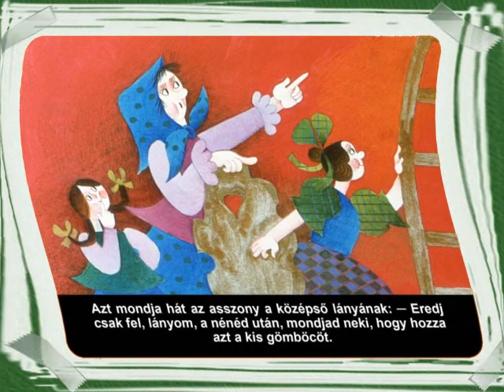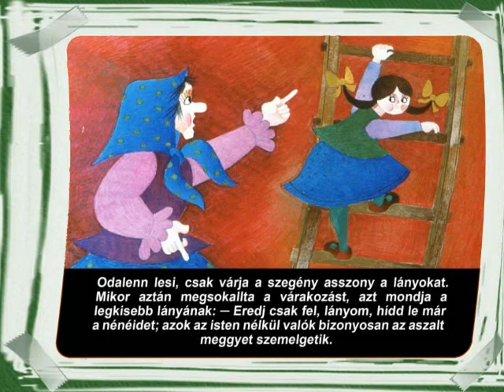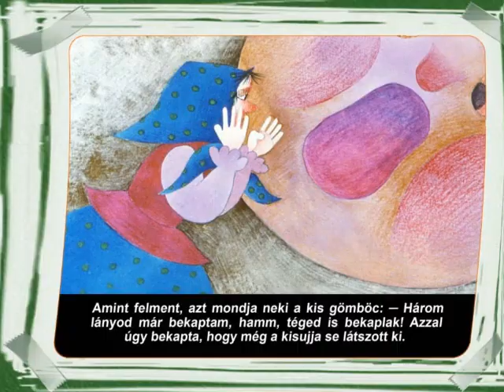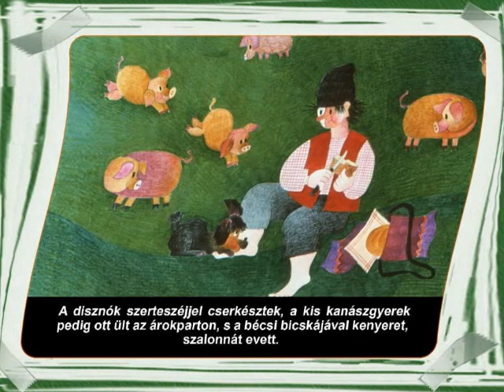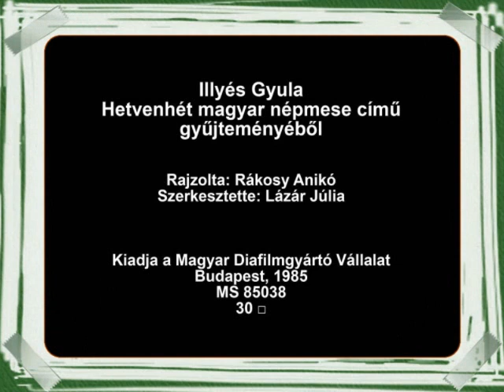A kis gömböc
Magyar népmese.